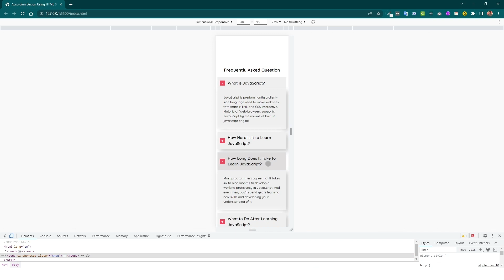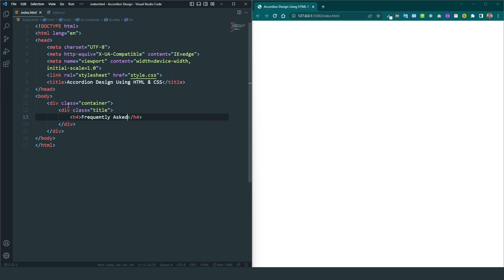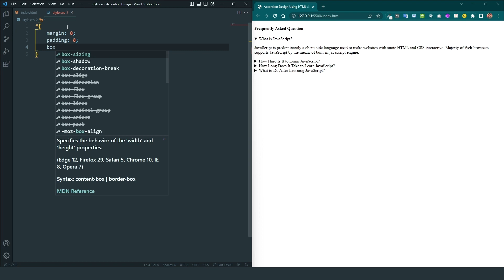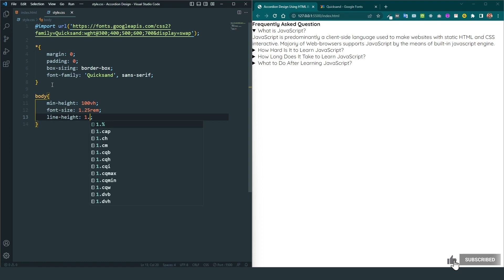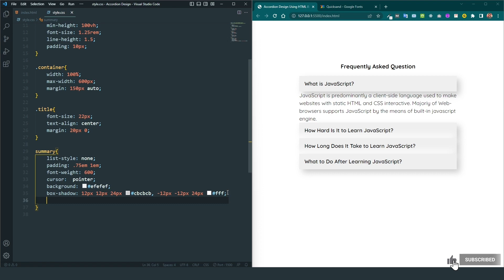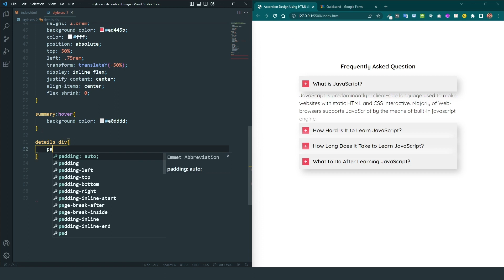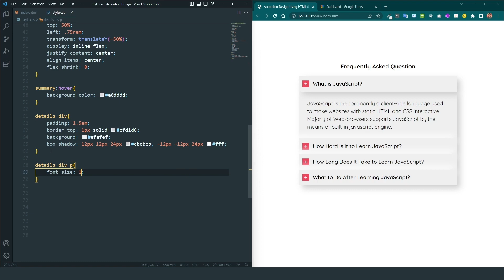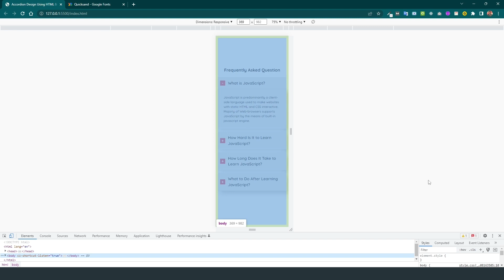How to Create Accordion Using Only HTML and CSS - Bangla Tutorial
If you're a web designer or developer looking for an easy way to create an accordion using only HTML and CSS, then this video is for you! Learn how to quickly build and style your own accordion design in no time. You'll find out the best techniques for creating the structure of your accordion with HTML, as well as some tips on styling it with CSS. Watch now to master this skill and make your websites stand out from the crowd!